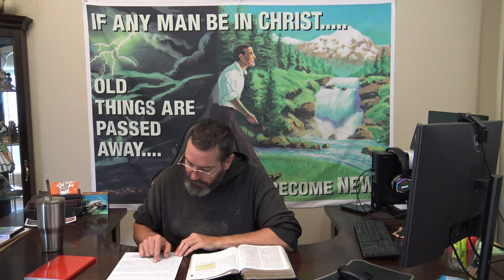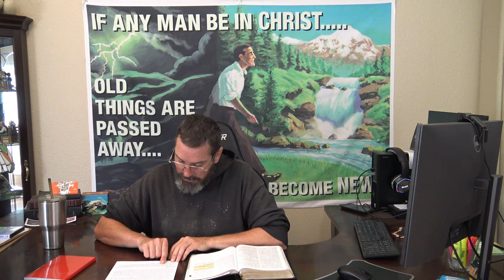Are You A Bible Believer? The Test! Part 2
Proverbs 30:6 Add thou not unto his words, lest he reprove thee, and thou be found a liar.

2 Corinthians 4:2 But have renounced the hidden things of dishonesty, not walking in craftiness, nor handling the word of God deceitfully; but by manifestation of the truth commending ourselves to every man's conscience in the sight of God.

2 Peter 3:16 As also in all his epistles, speaking in them of these things; in which are some things hard to be understood, which they that are unlearned and unstable wrest, as they do also the other scriptures, unto their own destruction.

There is a Disease going through the Body of Christ today.  Yay hath God said, A better rendering would be.  Do you have this...and what is the Cure?